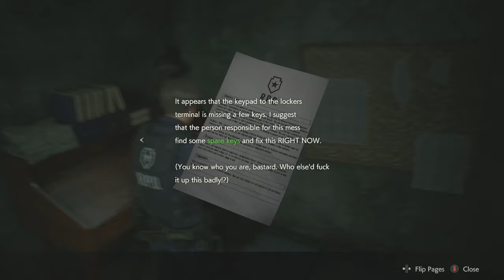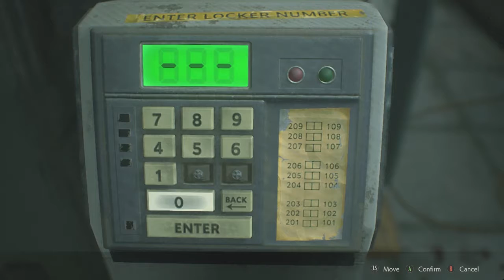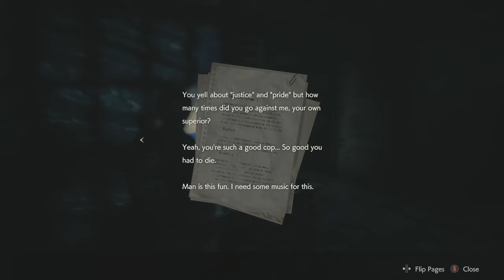Playing The Resident Evil 2 Remake Part 3 || Midnight Gamers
This is Resident Evil 2 Remake part 3. Everyday we are publishing Resident evil 2 gameplay part by part.